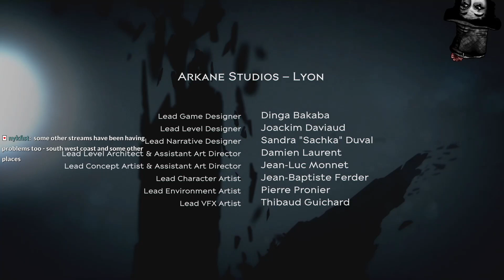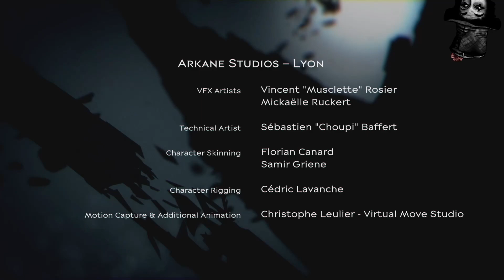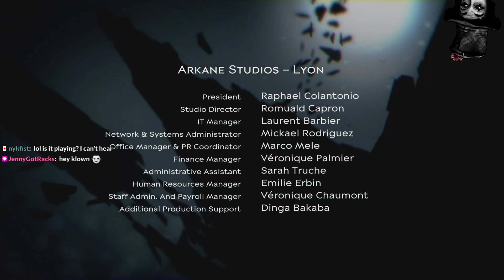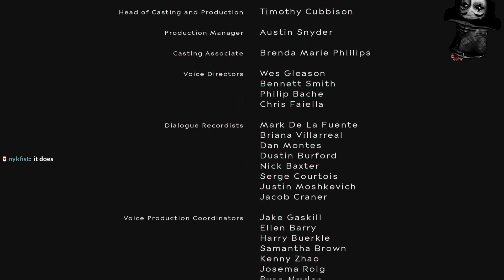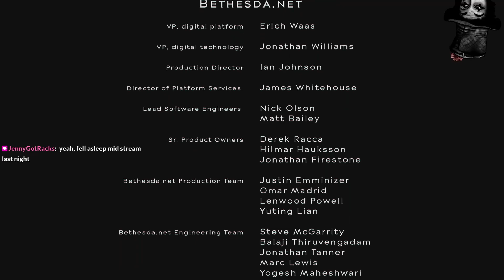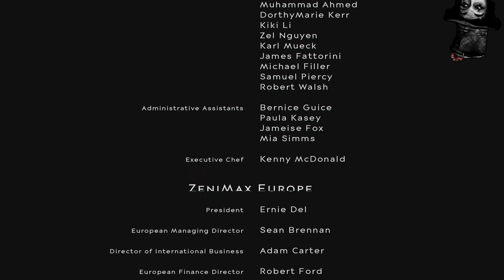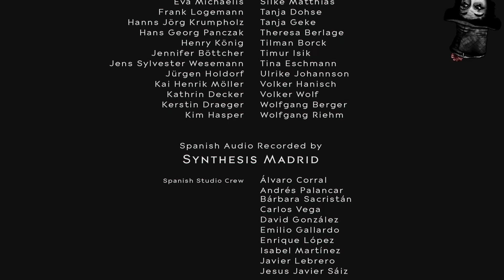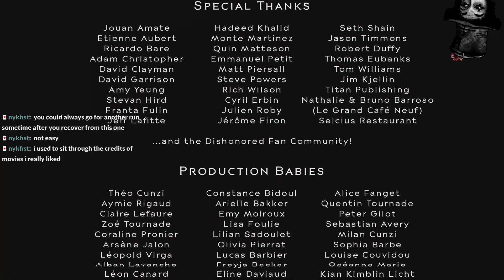Dishonored 2 | Emily: Very Hard | Ghost/Pacifist/Powerless | First Playthrough (11/11)